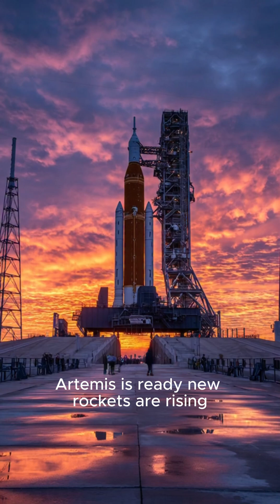Why No Moon Missions?!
Why did humanity land on the Moon in 1969… and never go back?
For over 50 years, the lunar surface has remained untouched by human footsteps — and the real reasons might surprise you.

The Apollo program was shut down. Funding collapsed. Politics got in the way. NASA shifted priorities.
And the Moon itself? It’s far more dangerous than anyone imagined — from razor-sharp lunar dust to brutally high mission costs.

But now… everything is changing.
Artemis, Starship, and a new generation of rockets are finally preparing to take humans back to the Moon for the first time since Apollo 17.

A new space race is beginning — and this time, it’s not just about reaching the Moon…
It’s about staying there. 🌖🚀